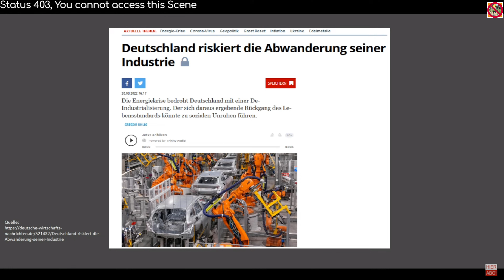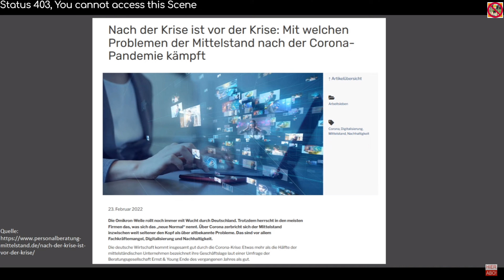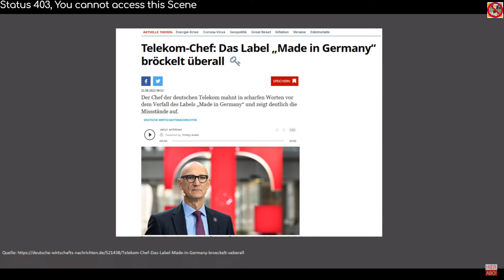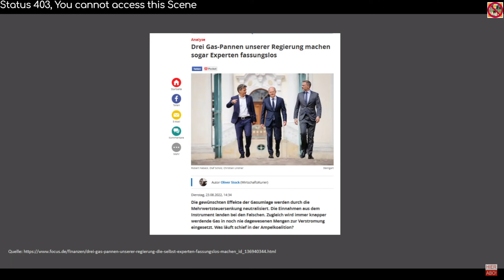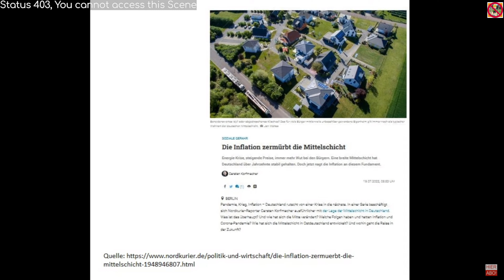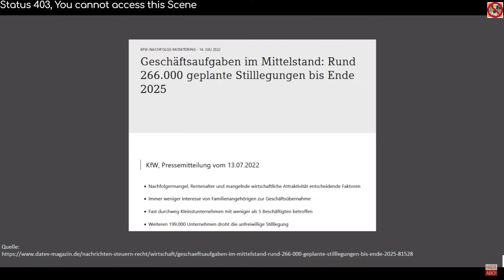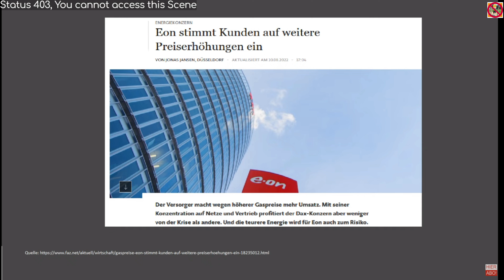Wann reichts? und wann platz uns der Kragen in Deutschland ? (2022) 4k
Bei diesen Video handelt es sich um eine freie Übersetzung. Das Video dient lediglich zu Informationszwecken. Ich übernehme keinerlei Haftung für die Richtigkeit der Informationen in diesen Videos.  Die Informationen können und sollen eine individuelle Beratung durch hierfür qualifizierte Personen nicht ersetzen.